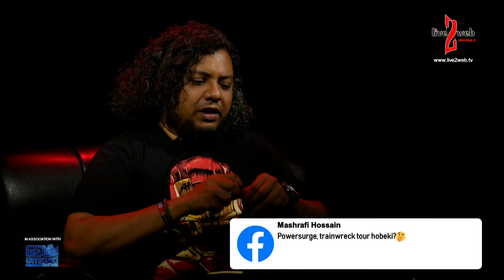Podcast with A.K. Rahul | S01E08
Guest: Jamshed Chowdhury

LIVE2WEB Original presents " Podcast with A.K. Rahul" in association with Get Amped Serie